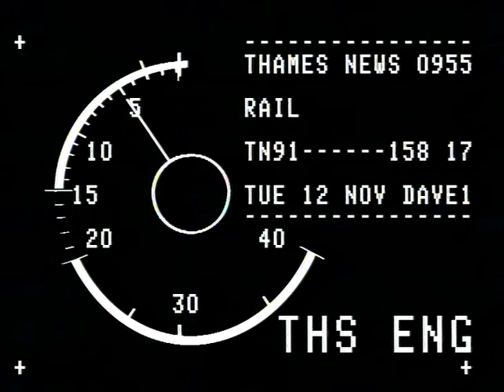British Rail - Fenchurch delays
British Rail delays.  Signalling in 1964 needing replaced.  politicians give off about train delays...
Vox Pox
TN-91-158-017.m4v